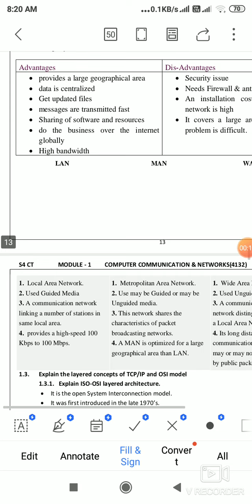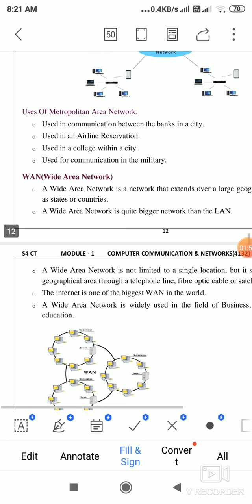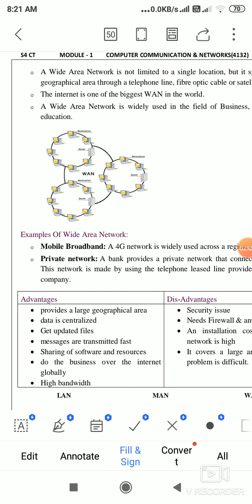CCN- S4CT- M1- LAN, WAN and MAN